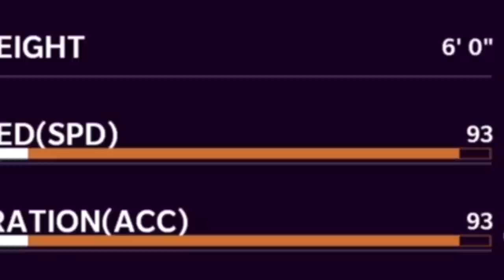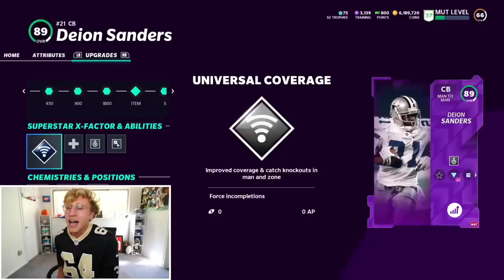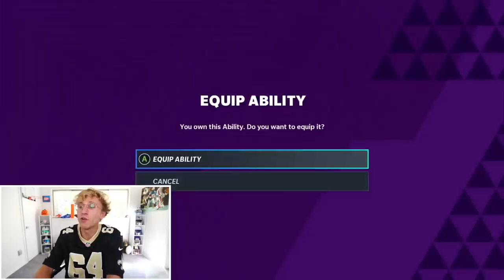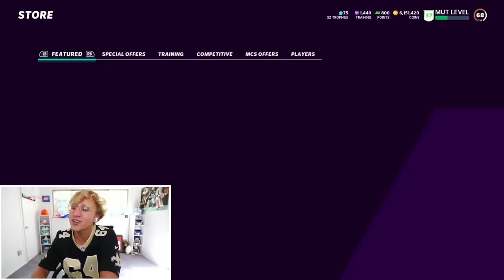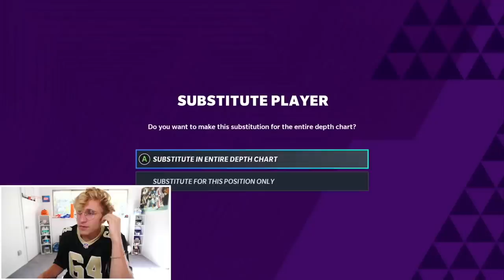Can The 68 Ovr Team Pull It Off..? Wheel of MUT! Ep. #9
against all odds.. papa meags enters his newest wheel of mut season with a super bowl under his belt... but an absolute garbage team. will he be able to pull it off??